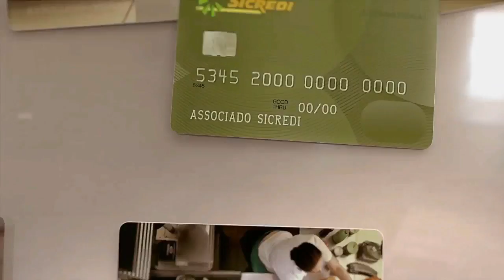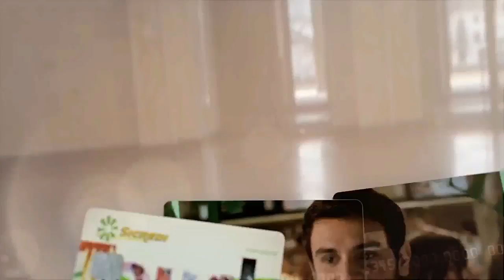TV Cidade 10 Livramento, Valorizando o que é nosso!!!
Motorista joga caminhão contra muro na Rua Silveira Martins